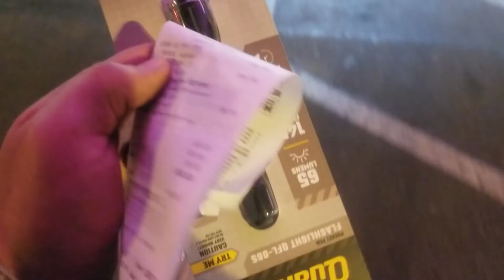UN MAL SE ME REGRESO EN UN BIEN!